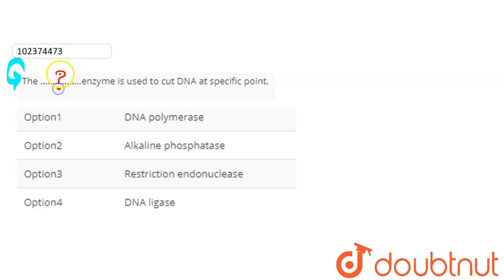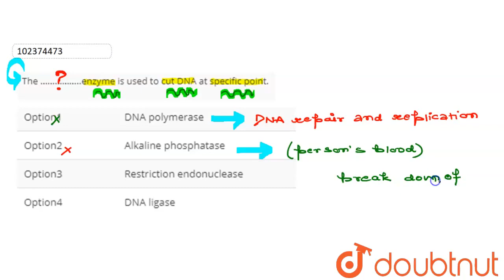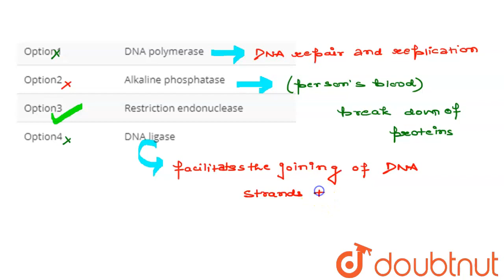The ……………..enzyme is used to cut DNA at specific point. | CLASS 12 | MARCH 2017 | BIOLOGY | Dou...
The …..enzyme is used to cut DNA at specific point.
Class: 12
Subject: BIOLOGY
Chapter:  MARCH 2017
Board:Maharashtra Board

👉 Have Any Query? Ask Us.